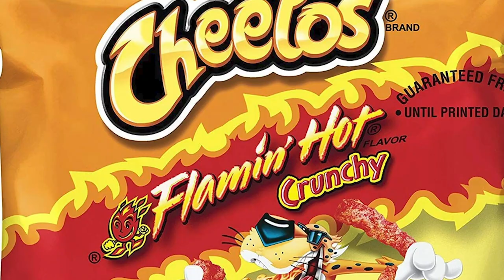Why Honey Boo Boo's Instagram Is Turning Heads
Out of all the tiny contestants on “Toddlers and Tiaras,” Alana Thompson, a.k.a. Honey Boo-Boo, is the only one who managed to find fame. Thompson and her family’s lives on their hit reality TV shows “Here Comes Honey Boo-Boo” and “Mama June: From Hot to Not” certainly made for good TV. Behind the scenes, though, reality was altogether different. When Mama June’s addiction problems came to light, Thompson moved in with her older sister, Lauryn “Pumpkin” Shannon. Since then, Thompson has been living with Lauryn and is enjoying life, according to her Instagram posts. Check out why Honey Boo-Boo’s Instagram is turning heads.